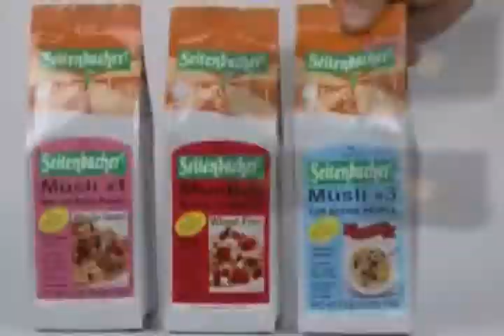Wario's digestion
Round 1 vs. iamoutofideas